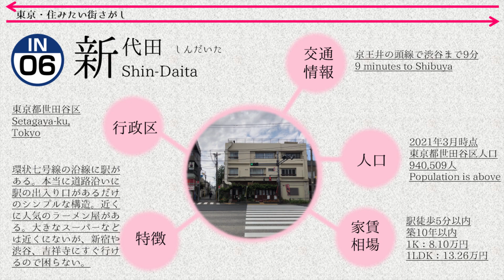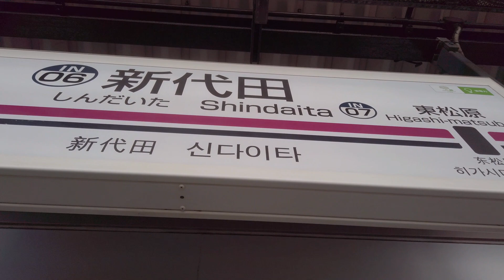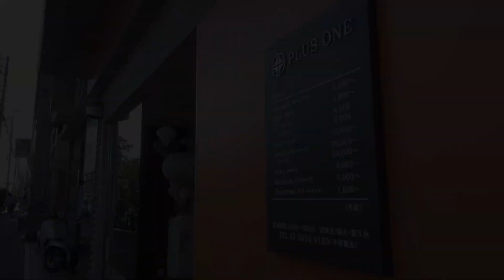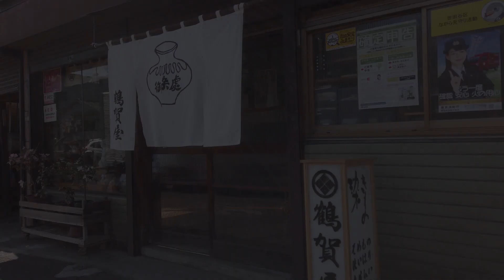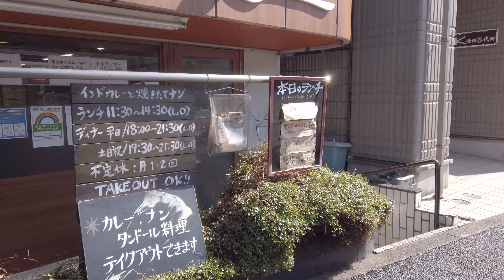東京散歩 新代田(世田谷区) Tokyo Cityscape Shin-daita Setagaya-ku